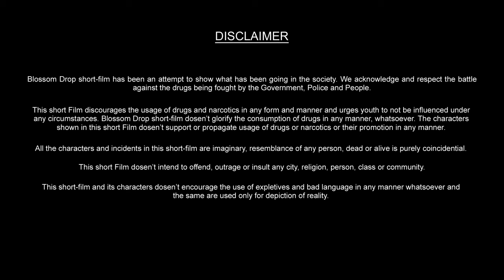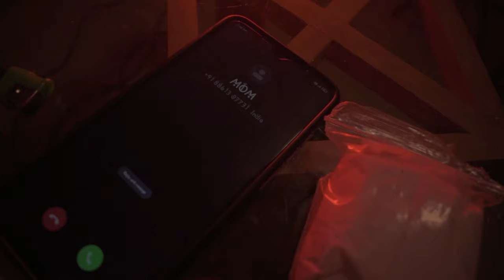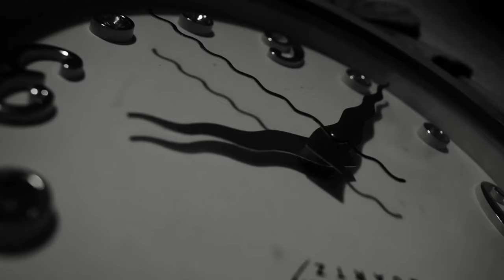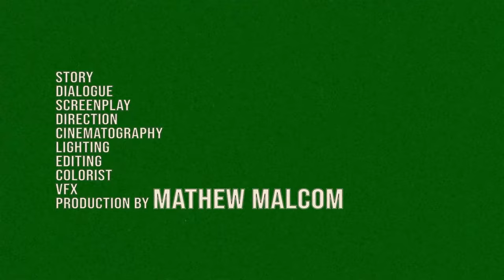Blossom Drop| short film | Paul Edwin | Navilesh | Vinu X studio | Noiseless Pictures